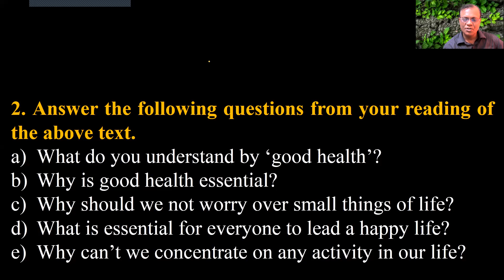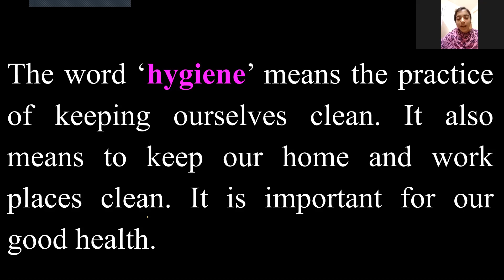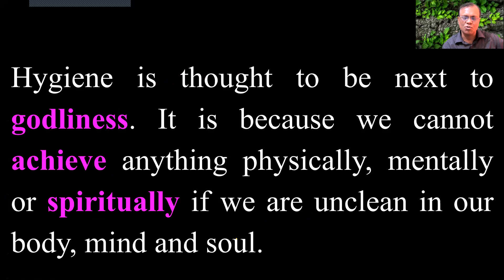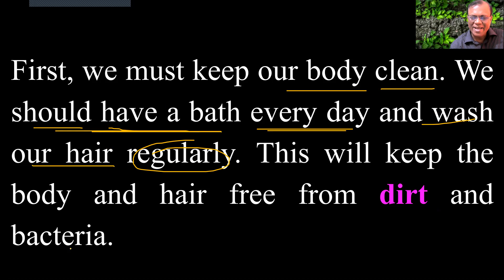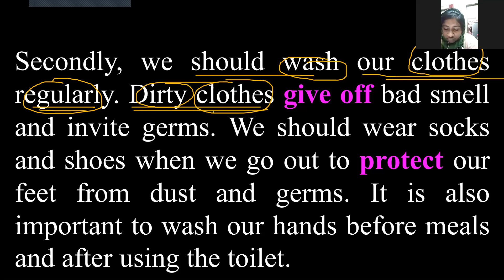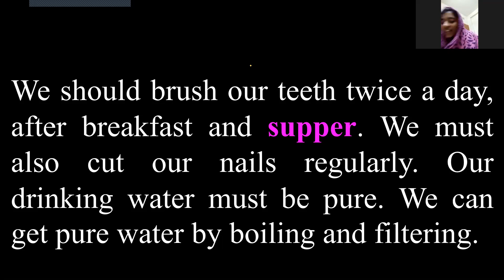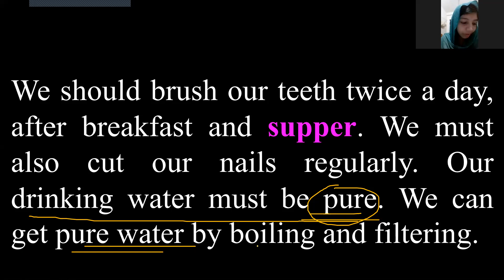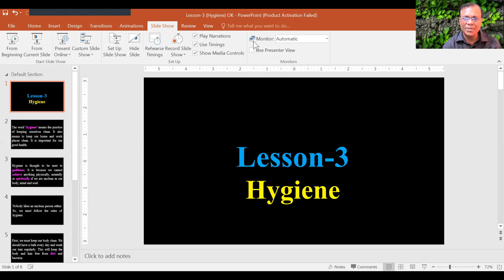Hygiene : Class 8 C